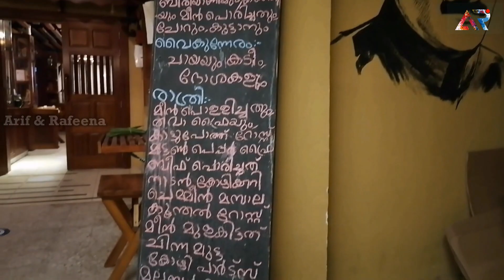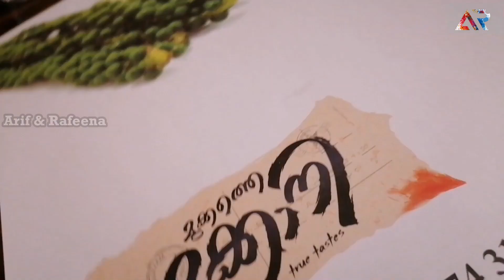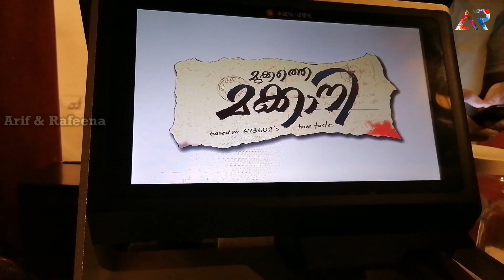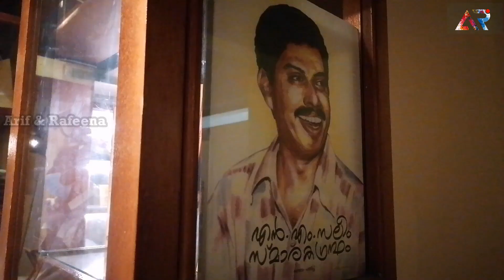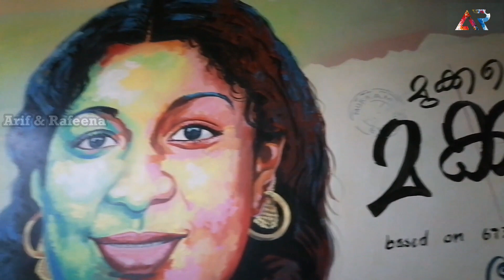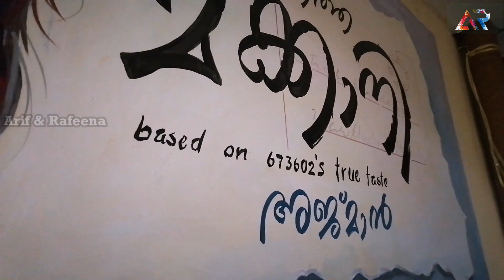അജ്മാനിലെ മുക്കം | mukkathe makkani | ajman |Kanchanamala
Address: Villa No:19 Rumailah 2 Behind Center Point Ajman Corniche - Ajman

Gadgets Used : -
Camera ( Camera Man :Fuad Saneen)
Phone Camera Used ( Arif)

Ennu Ninte Moideen (English: Yours Truly, Moideen) is a 2015 Indian Malayalam-language biographical romantic drama film[3] written and directed by R. S. Vimal, based on the real-life story of Kanchanamala and B. P. Moideen, which took place in the 1960s in Mukkam, Kozhikode.[4][5] Prithviraj Sukumaran and Parvathy Thiruvothu essay the title characters of Moideen and Kanchanamala while Bala, Tovino Thomas, Sai Kumar, Sashi Kumar and Lena appear in supporting roles.[6][7]
Set in the 1960s and '70's in Mukkam, Kerala, the film tells the tragic love story of Moideen who belongs to a renowned Muslim family and Kanchanamala who is the daughter of a Hindu Thiyyar landlord.[citation needed] Since inter-religious marriages were a taboo then, the couple had to part ways as their families objected to their love affair.

Moideen shifted ground to being a socio-political activist and Kanchanamala lived in her house under strict restrictions for 22 years. Both communicated through letters and language they had developed. Eventually Kanchanmala was caught and beaten mercilessly by her conservative relatives. Balyambra Pottattu Unni Moideen Sahib, Moideen's father , stabs him since Moideen does not agree to part ways with Kanchana mala but he miraculously escapes. Moideen reveals to the judge/police that it was an accident and his father was not responsible. This confession transforms Balyambra Pottattu Unni Moideen Sahib's attitude towards his son; however, he dies immediately afterwards due to a heart attack. Eventually, Moideen and Kanchana decide to elope but when Moideen was returning after collecting their passports, the boat he was travelling gets caught in a whirlpool. Although he managed to save his fellow boatmates, he gets caught in a whirlpool and dies. His body is found after 3 days. Upon hearing about his death, Kanchana decides to commit suicide but is stopped by Moideen's mother. In the end, Kanchana leaves home to live in Moideen's house, as Moideen's unmarried widow. It is also stated that she is still alive.
Prithviraj Sukumaran as Balyambra Pottattu Moideen
Parvathy Thiruvothu as Kottatil Kanchanamala also called as Kanchi and Kanchana
Tovino Thomas as Perumparambil Appu
Sai Kumar as Balyambra Pottattu Unni Moideen Sahib, Moideen's father
Sashi Kumar as Kottatil Madhavan, Kanchanamala's father
Bala as Kottatil Sethu Madhavan, Kanchana's brother
Lena as Pathumma, Moideen's mother
Sudheer Karamana as Mukkam Bhasi
Sudheesh as Kottathil Ramachandran, Kanchana's brother
Sivaji Guruvayoor as Kanchana's uncle
Kalaranjini as Kanchana's mother; Janaki
Surabhi Lakshmi as servant in Kanchana's house;Maniyamma
Indrans as Vaidyar
Disney James as Prabhavathi's Husband
Kozhikode Narayanan Nair as Appu's father
George Tharakan K. J. as Sub-inspector
Vijayan Karanthoor as Soofi haji
Krishna Namboothiri
Jayashankar Karimuttam
Majeed
Balaji
Aneesh Gopal
Nandan Unni
Master Roshan
Sija Rose as Ameena
Devi Ajith as Moideen's aunt
Roslin as Appu's mother
Sneha Raj as Prabhavathi, Kanchana's youngest sister
Charutha Baiju as Leela
Jaya Noushad as Singer in drama
Swathi Noushad as Kanchana's sister
Shilpa Raj as Marina
Vaiga
Deepika Mohan
Kozhikode Saradha
Kozhikode Ramadevi
Preetha Pradeep
Jija Surendran
Nila Noushad
Badri Krishna as Velayudhan

Music was composed by M. Jayachandran and Ramesh Narayan,[8] while background score was composed by Gopi Sunder. The cinematography was by Jomon T. John.[9] Upon release, it received a positive critical response and was a commercial success, becoming one of the highest-grossing Malayalam films of all time, grossing more than ₹50 crore at the box office.[